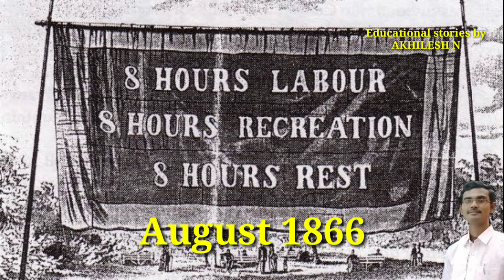ಕಾರ್ಮಿಕ ದಿನಾಚರಣೆಯ ಇತಿಹಾಸ l ರಕ್ತದ ಹೋರಾಟ l History behind celebrating workers day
International Workers' Day, also known as Labour Day in most countries and often referred to as May Day, is a celebration of labourers and the working classes that is promoted by the international labour movement and occurs every year on May Day.

Dear friends here am taking about the following topics